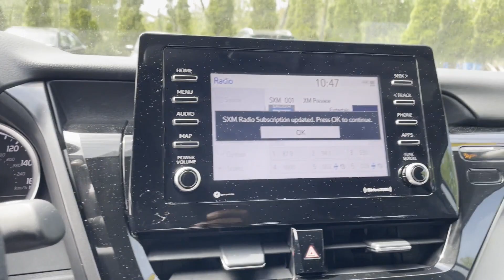2021 Toyota Camry Hybrid LE Oakdale, Patchogue, Long Island, Bohemia, Sayville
2021 Toyota Camry Hybrid LE 4T1C31AK6MU569777 Video